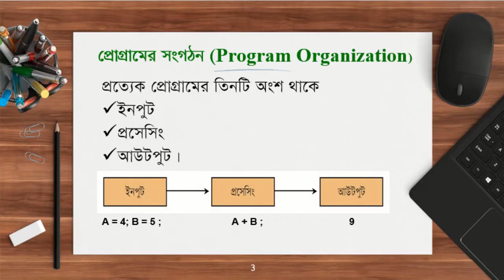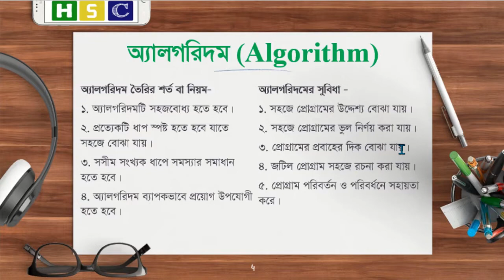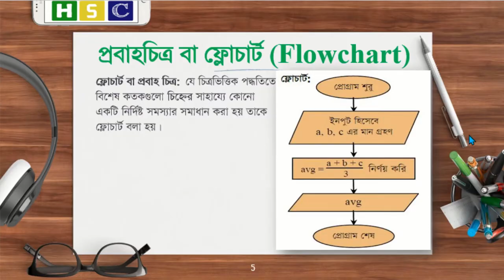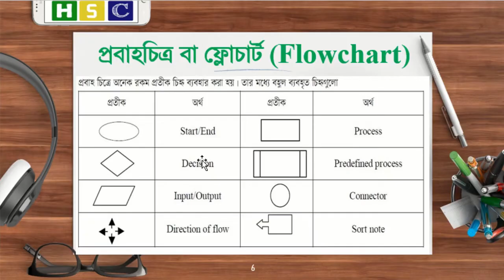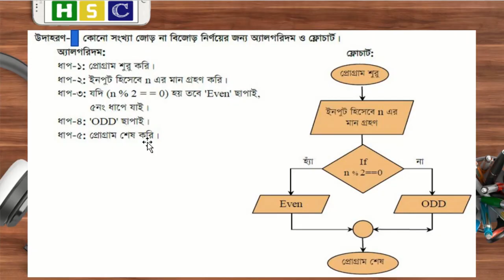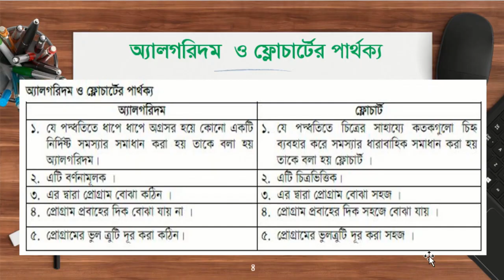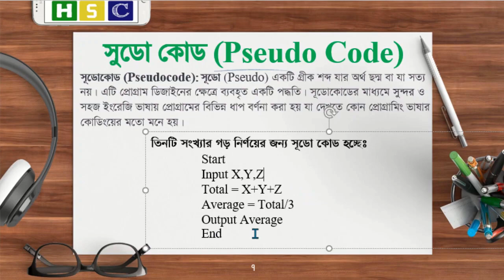HSC ICT Chapter 5 | Lecture 3 - Algorithm | Flowchart | Pseudo Code | Programming Language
অ্যালগরিদম (Algorithm)
প্রবাহচিত্র বা ফ্লোচার্ট (Flowchart)
সুডো কোড (Pseudo Code)